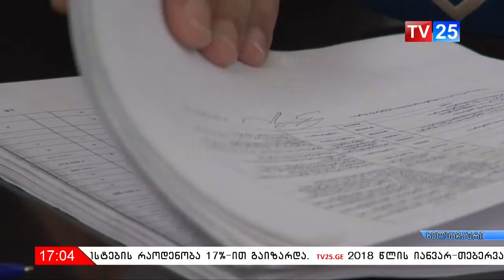ოპოზიცია ხელვაჩაურის მერიას უმოქმედობაში ადანაშაულებს